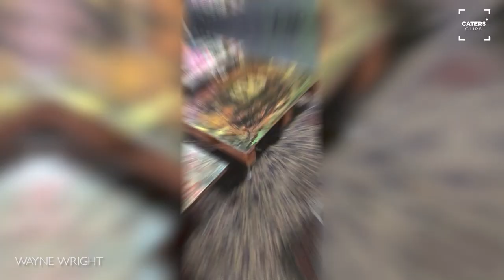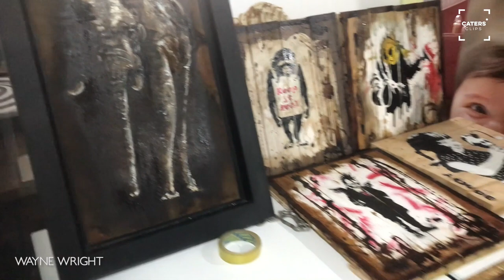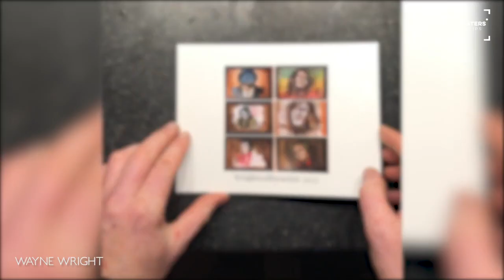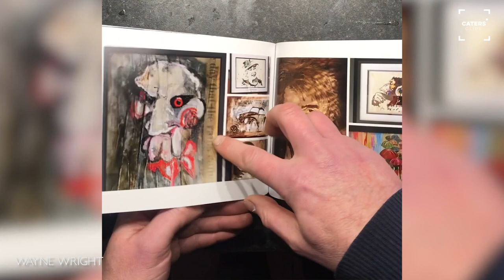Celebrity Portraits Painted On Coffee Tables Using COFFEE!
ID: 3554750

ONSCREEN CREDIT - Wayne Wright